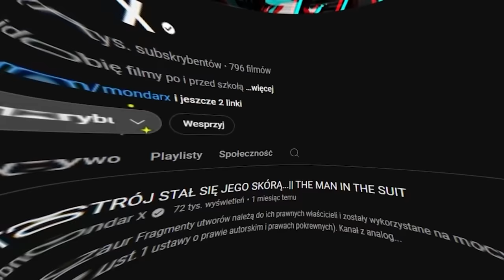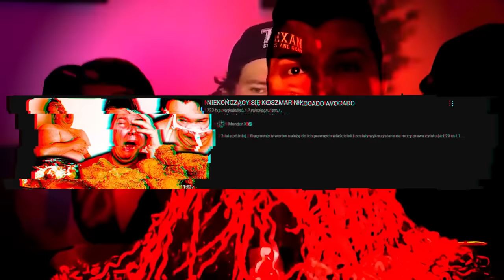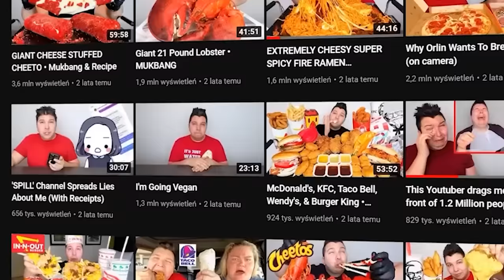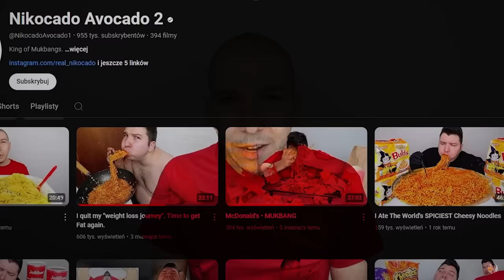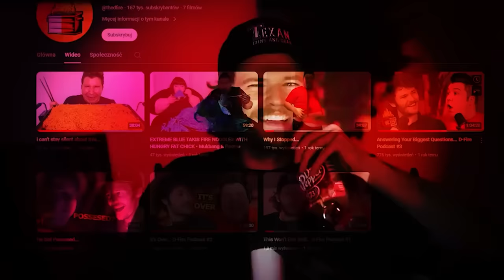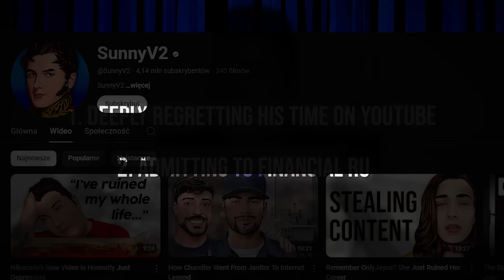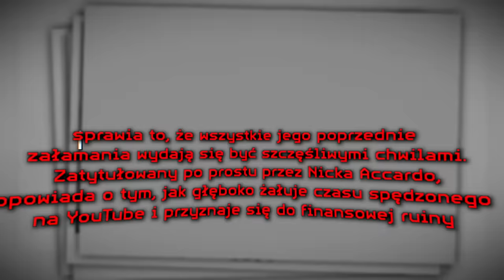SZOKUJĄCA PRZEMIANA NIKOCADO AVOCADO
Oszukał wszystkich